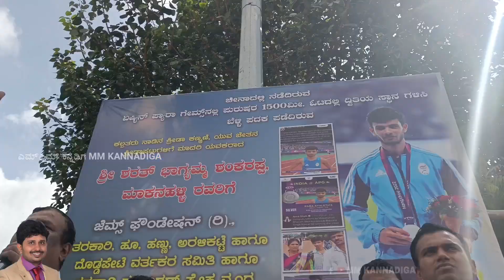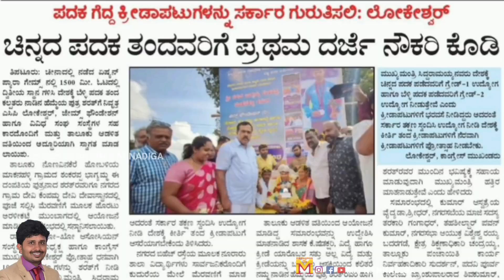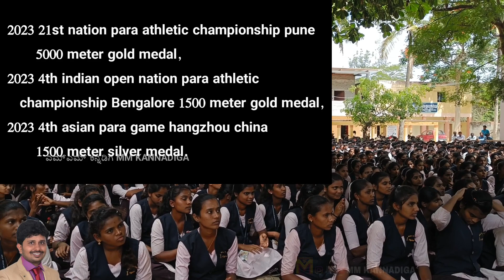ಏಷ್ಯನ್ ಗೇಮ್ಸ್,ಬೆಳ್ಳಿ ಪದಕ ವೀರ ಶರತ್ ರವರಿಗೆ ಅದ್ದೂರಿ ಸ್ವಾಗತ,ಸನ್ಮಾನ,ಜೈಕಾರ ಝೇಂಕರಿಸಿತು | ನೀವೂ ಆಶೀರ್ವದಿಸಿMMK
ಇಂತ ಸಾಧಕನ ಆರ್ಥಿಕ ಸ್ಥಿತಿ ಹೇಗಿದ ನೋಡಿದಿರಲ್ವ,ಹಾಗಾಗಿ ಕೊಡಲಿಚ್ಚಿಸುವವರಿಗಾಗಿ..

Name Sharath Ms
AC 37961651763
IFSC SBIN0040984
Bank State bank of India
Branch Ideal home Bangalore

ಫೋನ್ ಪೆ ಗೂಗಲ್‌ ಪೇ ನಂಬರ್

ಒಮ್ಮೆ ಅವರೊಟ್ಟಿಗೆ ಮಾತನಾಡಿ ನಂತರ ಪೇ ಮಾಡಬಹುದು...
ದೇಶಕ್ಕೆ ಕೀರ್ತಿ ತಂದ ಕಲ್ಪತರು ನಾಡಿನ ಹೆಮ್ಮೆಯ ಕುವರ ಯುವಕರ ಕಣ್ಮಣಿ ಶರತ್ ಶಂಕ್ರಪ್ಪ ಮಾಕನಹಳ್ಳಿ ಇವರ ಯಶೋಗಾಥೆ..
ಭಾಗ್ಯಮ್ಮ ಶಂಕರಪ್ಪ ದಂಪತಿಗಳ ಜೇಷ್ಠ ಪುತ್ರನ ಸಾಧನೆ ದೇಶದ ಕೀರ್ತಿ ಹೆಚ್ಚಿಸಿದೆ.
ತುಮಕೂರು ಜಿಲ್ಲೆ,ತಿಪಟೂರು ತಾಲೂಕಿನ,ನೊನವಿನಕೆರೆ ಹೋಬಳಿಯ ಮಾಕನಹಳ್ಳಿಯ ಕುಗ್ರಾಮದಲ್ಲಿ ಅರಳಿದ ಪ್ರತಿಭೆ.

ಜಾಹಿರಾತು,ಡಿಜಿಟಲ್ ಪ್ರಮೋಷನ್,ಗಳಿಗಾಗಿ :-
Business Queries:-

indian athletics, Indian Athlet, Karnataka Athlet, Tiptur Athlet, Games, Asian Para Games Hero, Para Games Star
athletics 2023
athletics world championships
2023
athletics 2023 live
athletics 2023 live today
athletics world championships
2023 live
athletics
athletic body
athlete
athlete's foot
athletic interest
international game
international games name list
international games name
international gamer
international game earn money
international game movie
international games current
affairs
international game volleyball
international gamer cafe
simulator
international game ffocusp
MM Kalburgi, Chidanandamurthy, Karnataka history,
media works, MM Kannadiga Tumkur,  MM Kannadiga Tiptur, Bangalore, Biopic Series, Best Documentary makers in
Karnataka,
Biopic Series,
Works, Documentary makers, Documentary, Best Documentary, Video
Production Service in Bangaloru,
Biopics MM Kannadiga,
Beechi, Bichi Kannada, Beechi Kannada, Beechi